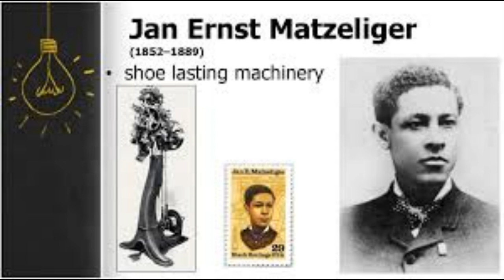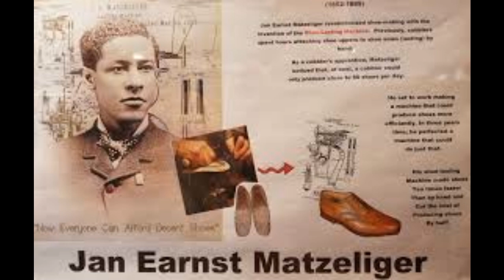Tribute to Jan Ernest Matzeliger Dutch Guianian-American inventor famous for shoe-lasting machine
A Genuine Method to Generate Thousands of Dollars using FREE YouTube Videos Jan Ernest Matzeliger Died 24 Aug 1889 (born 15 Sep 1852). Dutch Guianian-American inventor who is best known for his
shoe-lasting machine that revolutionished the shoe industry by replacing the hand work of attaching the sole to the upper of a
shoe. He left his homeland of Dutch Guiana and sailed for America at age 19. He settled in Lynn, Massachussetts, by about age 25, where he became a shoe stitching machine operator. There he saw the tedious and slow process of finishing the shoe by

hand, and resolved to develop a machine able to do that job more efficiently. Despite being so poor that obtaining materials

was difficult, he made a wooden model. He obtained a patent for his invention, issued on 20 Mar 1883. With improvements, by

1885, he had a production model ready, able to produce shoes far more rapidly than hand workers. He died of tuberculosis at

the early age but we must remember him for his contribution to world . youtubevideos.youtubemusic.youtubechannel.video.